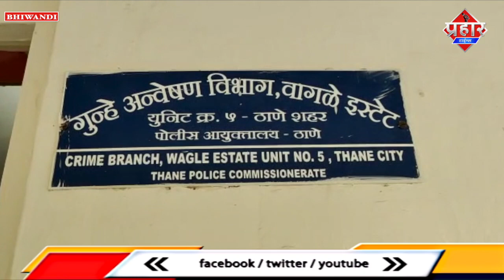भिवंडी में गणेश कोकाटे की हत्या करने वाले दो आरोपी गिरफ्तार || Islamuddin Khan || Aapka Prahar Times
भिवंडी में गणेश कोकाटे की हत्या करने वाले दो आरोपी गिरफ्तार || Islamuddin Khan